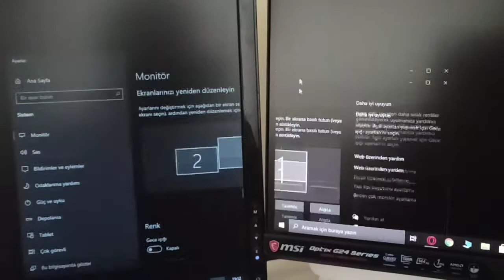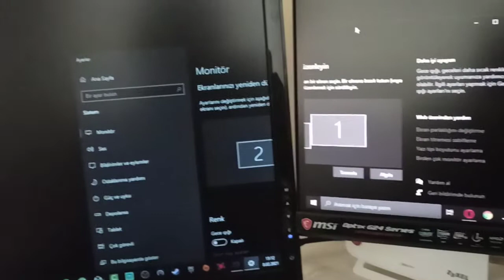60hz vs 144hz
sağ 144 sol 60